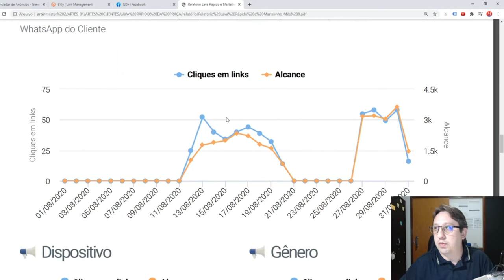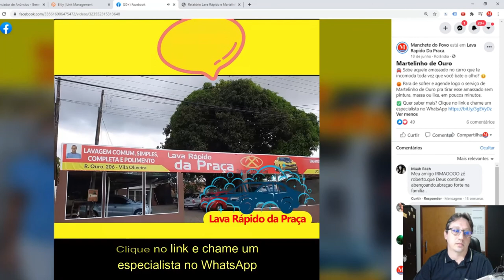Exija um Relatório Comprovando o Retorno Sobre o Seu Investimento